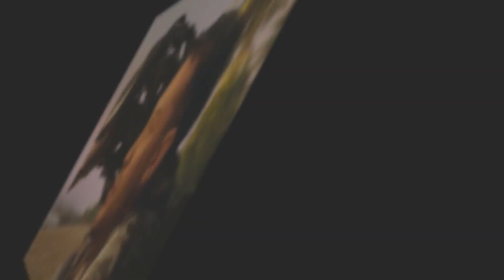Tom Hardy's Venom 3 sneak peek photo sparks speculation of a Spider-Man crossover.